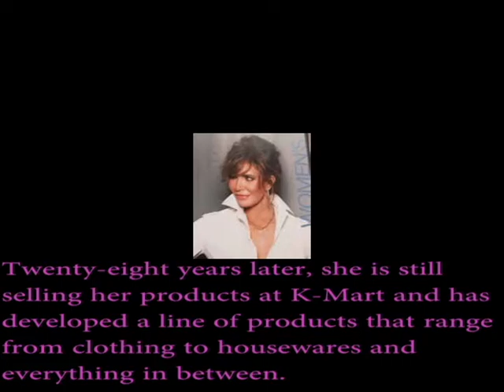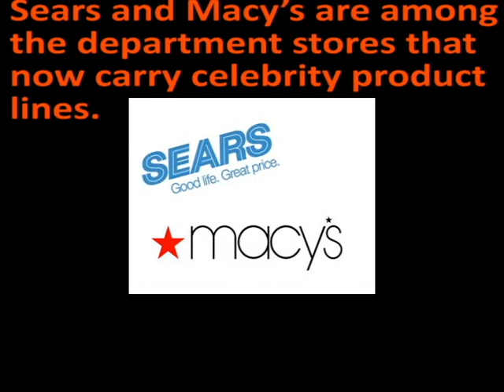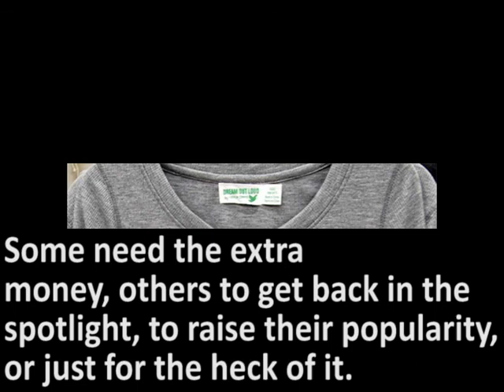Branding of the stars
Circles Magazine writes about the different brands that celebrities introduce to the world